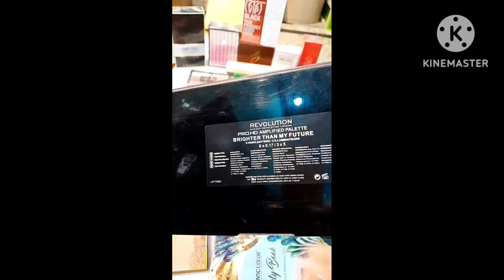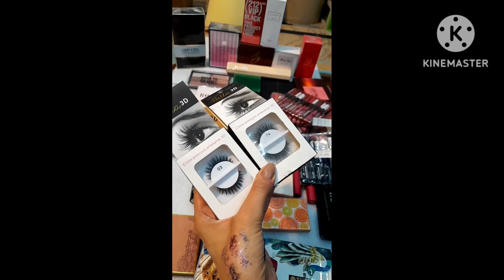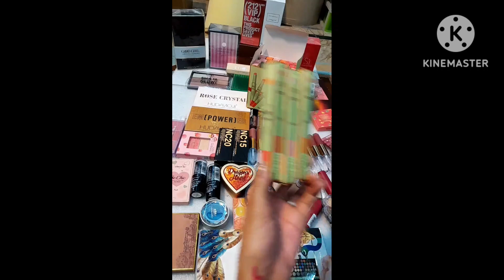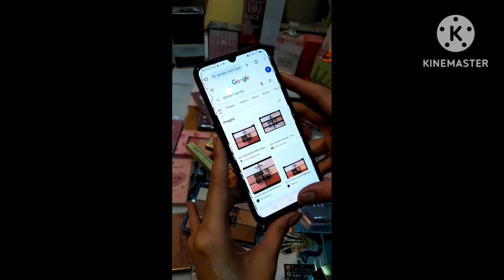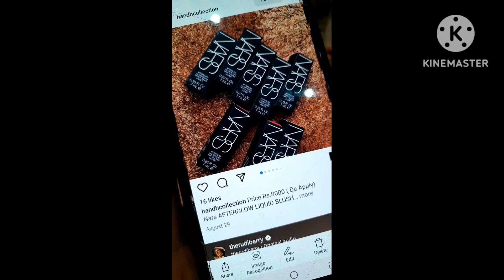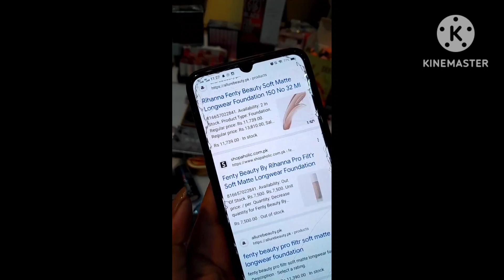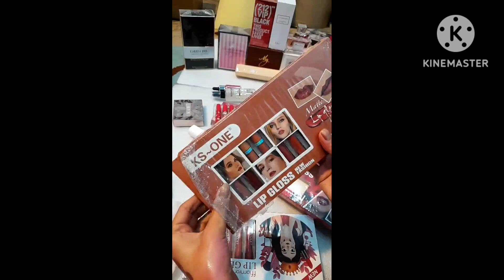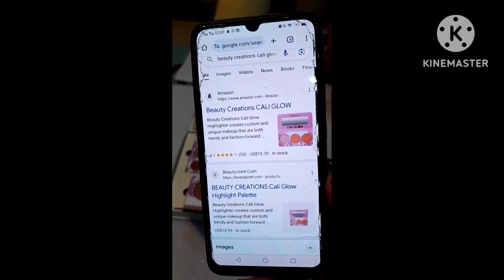makeip live seccion || makeup collection tour || makeup unboxing || whole sale makeup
luxury makeup
makeup tour
makeup collection 2023
high-end makeup
new drugstore makeup 2024
makeup collection tour
makeup clean out
makeup collection
karen harris makeup
makeup
2024 drugstore makeup
makeup organization
morganturnermakeup
makeup storage
haul
dutch, how to
milani cream bronzer, 2024
vintage, beauty room tour
clean with me
vanity tour 2023
clean out
LauraLee
beauty
karen harris glamlite
fashion
karen harris sigma beauty
makeup tutorial
makeup box snacks
flower knows swan ballet unboxing
unboxing, asmr makeup unboxing
pr unboxing
new in makeup
pr unboxing haul
tiktok makeup,
no makeup
free makeup beauty gurus get
daily makeup kit
daily makeup video
huge pr unboxing
makeup
makeup box
makeup box snacks unboxing
cosmetics
CATRICE
wonyoung
 pr packages
relatable
aesthetic haul
flower knows swan ballet gift set
mai pham phammy vlog highschool
advent calendar
an aesthetic haul
cleaning clean my room at 2am catricecosmetics
Parul Garg bridal makeup
soft glam makeup
Sugar cosmetics makeup tutorial
beginners makeup
makeup videos
makeup by anam
Parul Garg makeup
makeup shorts
soft glam makeup tutorial freemakeupclasses
makeupclass
makeupcourse
makeup
makeupcourseonlinefree
Parul Garg academy review
sakshigupta
 hatafnazim
sugar cosmetics lipstick review
soft glam
mua, hatafnazam
shorts
lifewithhataf
grwm